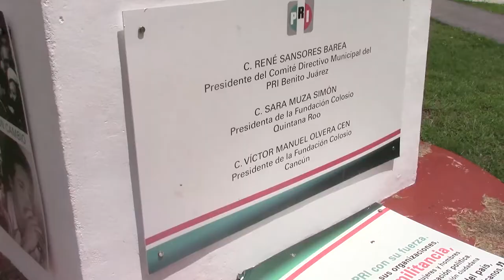UN SILENCIO SEPULCRAL EN LAS INSTALACIONES DEL PRI EN CANCÚN